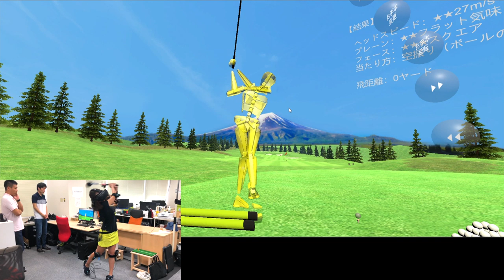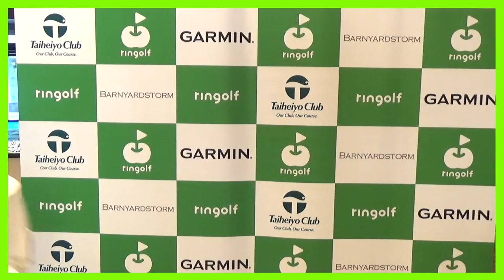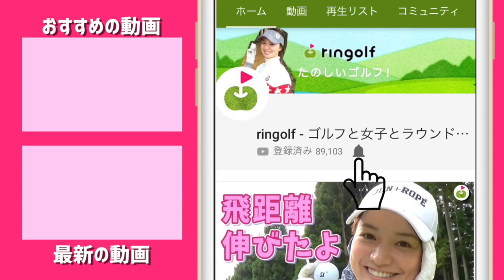【これは世界初ではないか】VRレッスンはスイング改善にめちゃ使える。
じゅんちゃんが世界初？ゴルフVRを体験できる
CanR株式会社にお邪魔しました！

次は全身にセンサーをつけて、自分のアバターをみながらスイング改善をしていきます。
途中からレッスンが始まりますが、それをうけて修正していくじゅんちゃん、
理想のスイングに近づけていくさまをたのしんでもらえたらと。